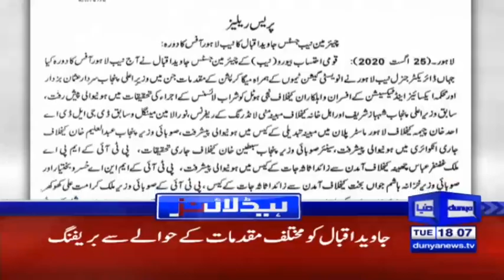Nawaz must immediately be brought back | Headlines 6 PM | 25 August 2020 | Dunya News | DN1